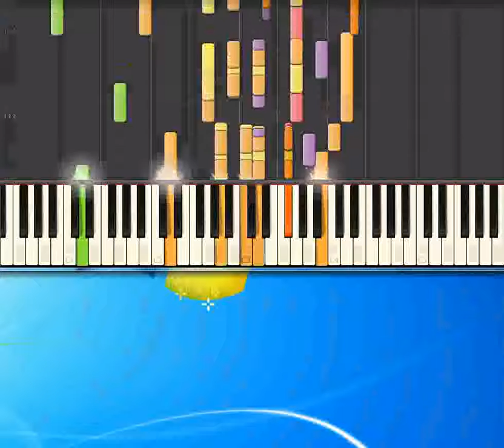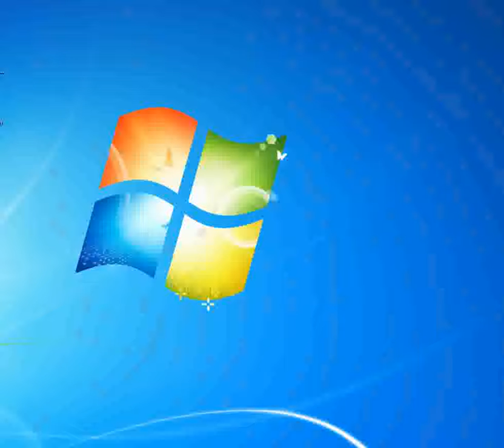Canzona marenara_-_Arbore Renzo [Synthesia Piano] [Piano Tutorial Synthesia]